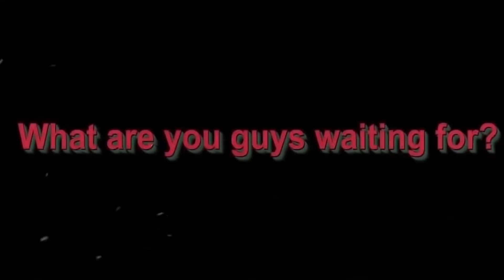How Gill Plays PUBG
Here is one of the most awaited video on one of the star fraggers of India Arshpreet "GiLL" Singh . I hope you will love this video.